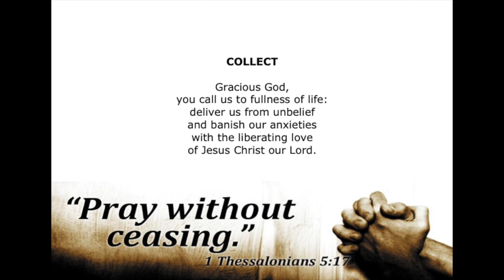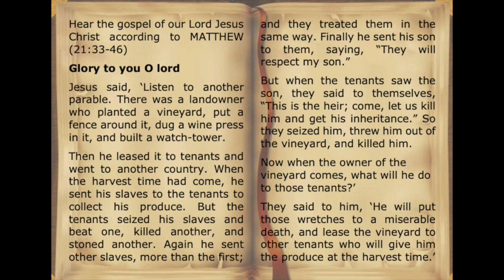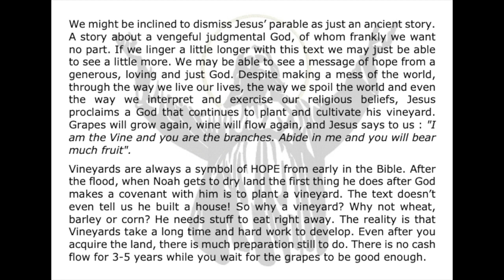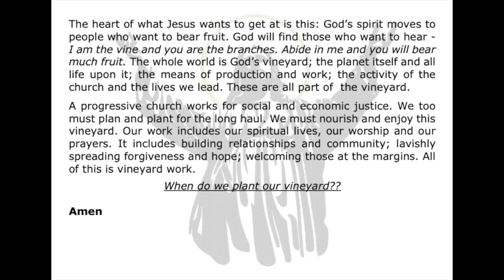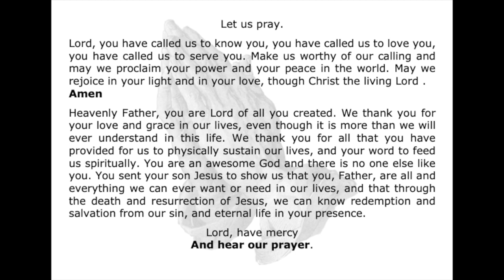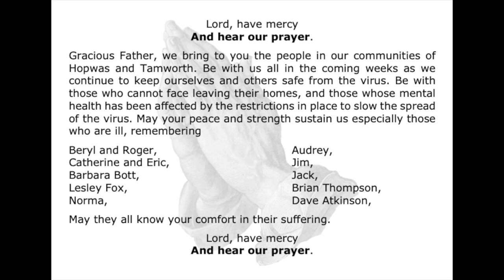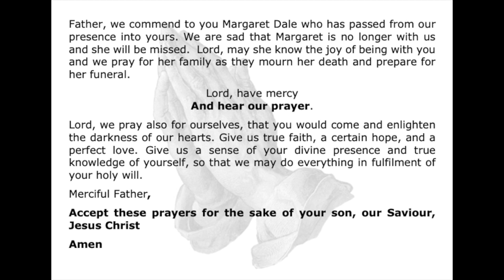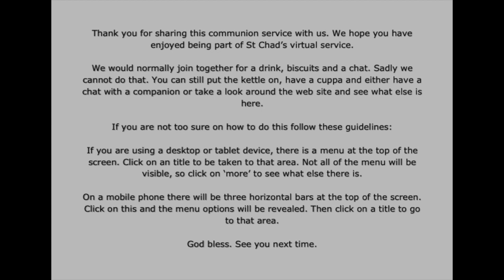Trinity 17 04-10-2020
Service of Holy Communion from StChad's Hopwas 4th October 2020